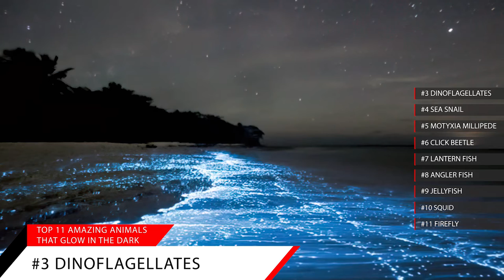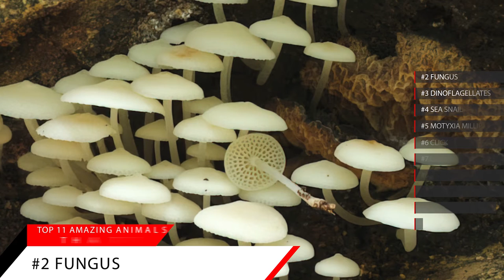11 Amazing Animals That Glow In The Dark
00:21 #11 Firefly
00:50 #10 Squid
01:15 #9 Jellyfish
01:40 #8 Angler Fish
02:17 #7 Lantern Fish
02:51 #6 Click Beetle
03:23 #5 Motyxia Millipede
03:58 #4 Sea Snail
04:33 #3 Dinoflagellates
05:05 #2 Fungus
05:34 #1 Krill